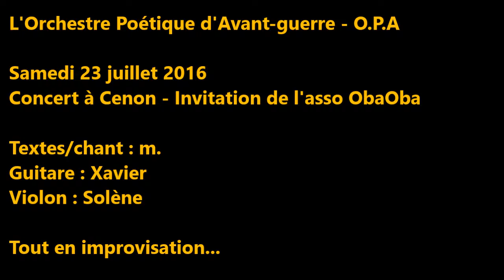"Bordeaux fait peau neuve" - O.P.A - Concert à Cenon - Impro 3